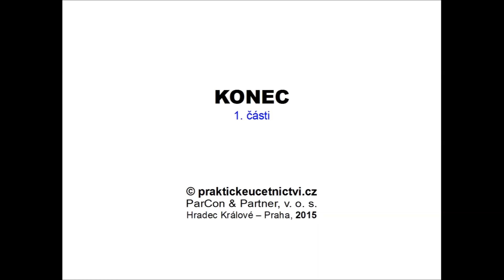Základy účetnictví - 1. část: Úvod do studia účetnictví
Zvukový záznam přednášky ze základů účetnictví. Témata: Předmět účetnictví, funkce účetnictví, uživatelé účetních informací, majetek podniku (aktiva) a jeho členění.